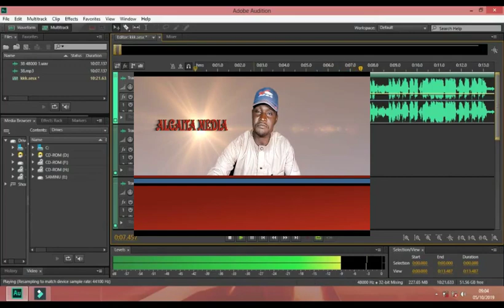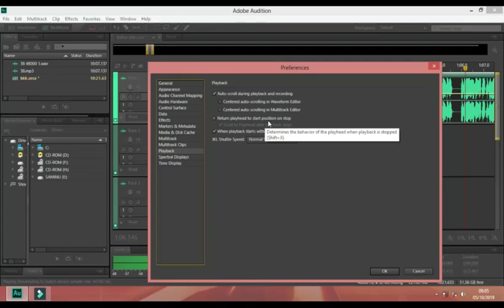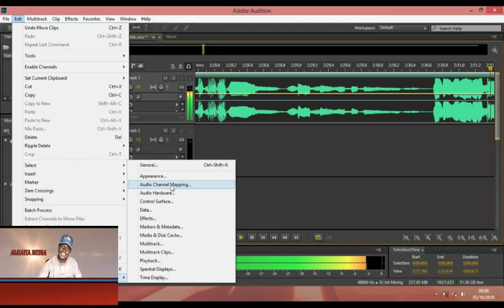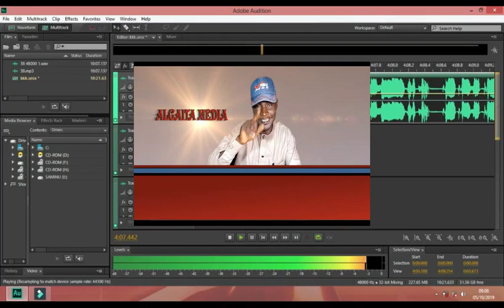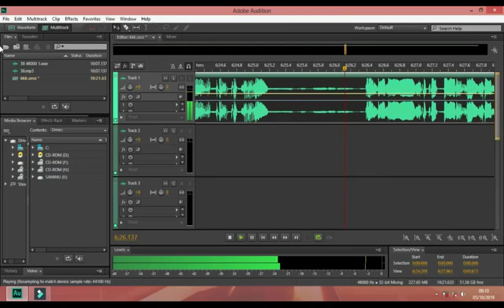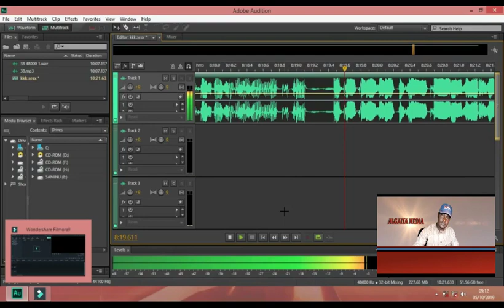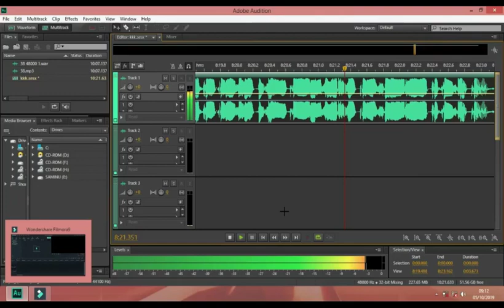ADAREN AMARCINA LABARI ME RIKITARWA HAUSA NOVEL Ep 4